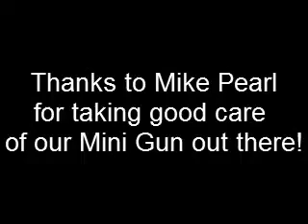MINI GUN in ACTION!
We finally let the Mini Gun loose on the airsoft community!